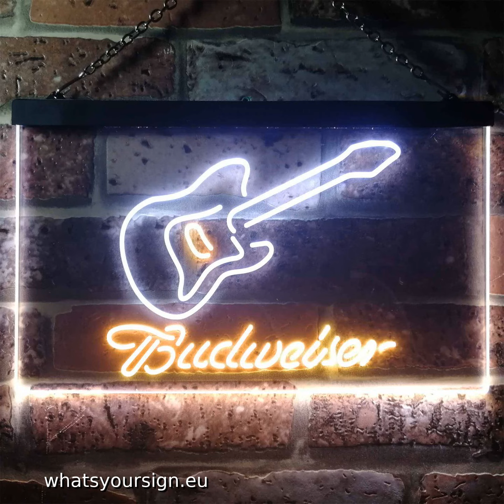Budweiser Electric Guitar LED Neon Sign